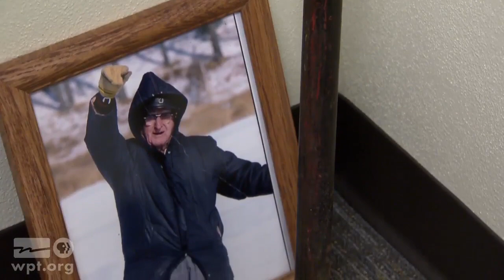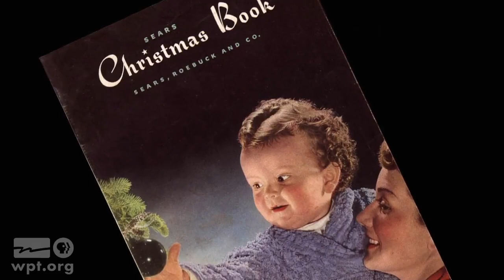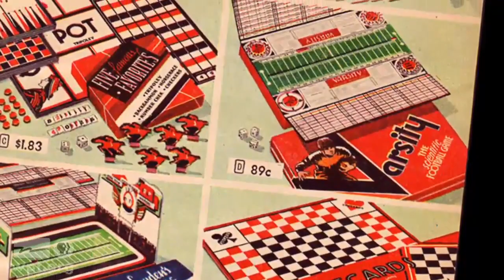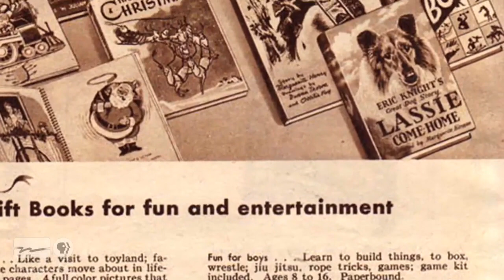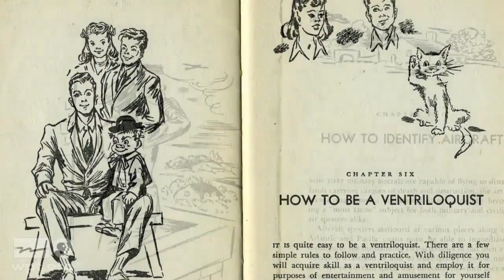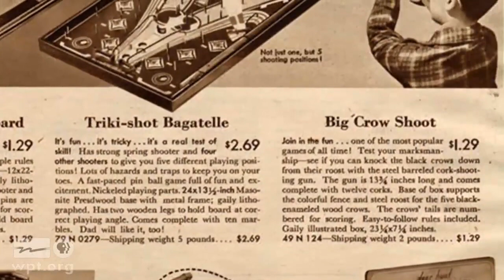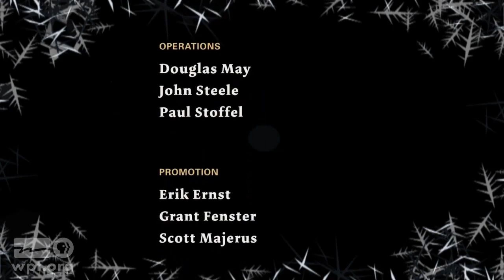A Farm Winter with Jerry Apps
Historian Jerry Apps remembers country winters spent on his family’s farm during the Great Depression and World War II. Apps recalls a time before electricity on the farm, when farmers milked cows by hand and "making wood" was a major part of winter's work.

Watch this program here on YouTube and streaming any time online and on the free PBS app on all streaming devices